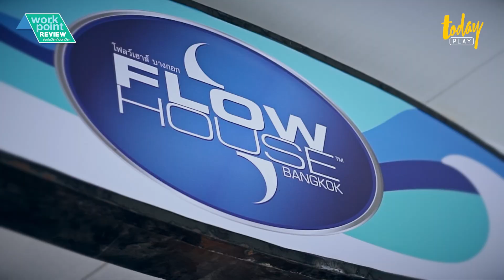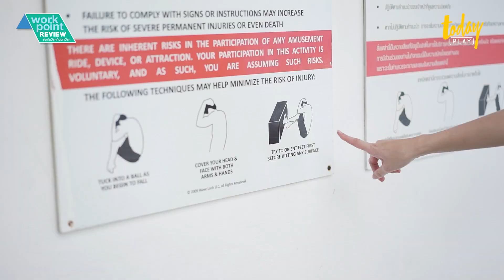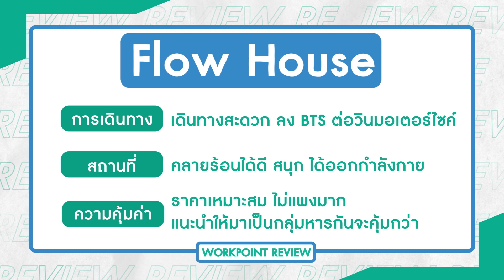สงกรานต์นี้ต้องเปียก! Flow House คลื่นเทียมใจกลางเมือง | Workpoint Review EP.26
ทุกวันเสาร์ 19.30 น. ทาง Workpoint Online เท่านั้น